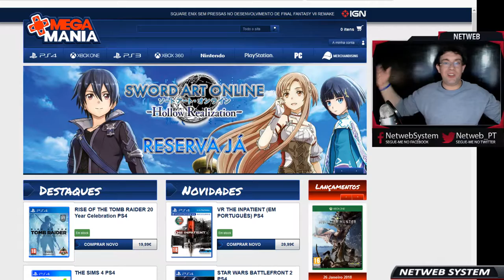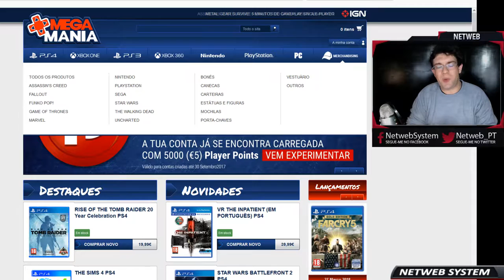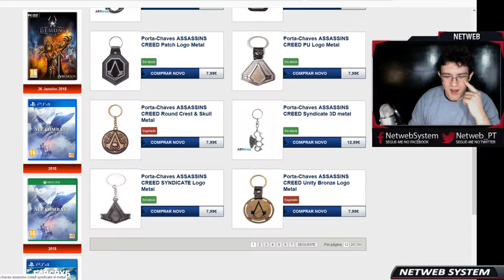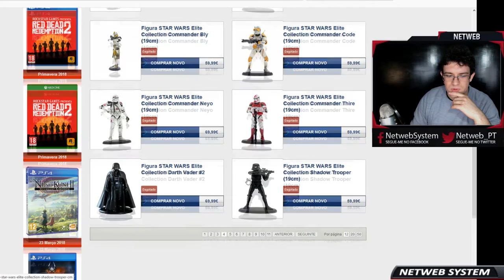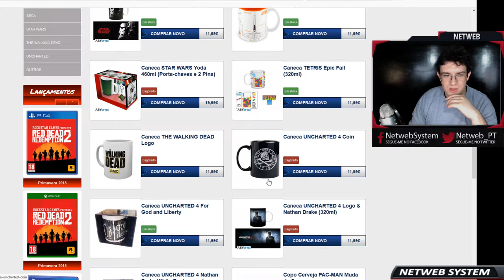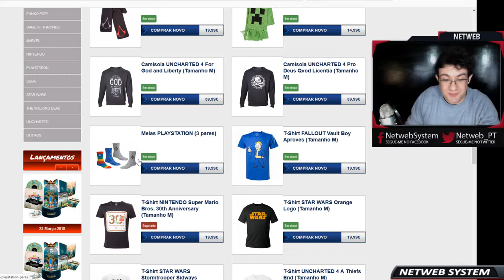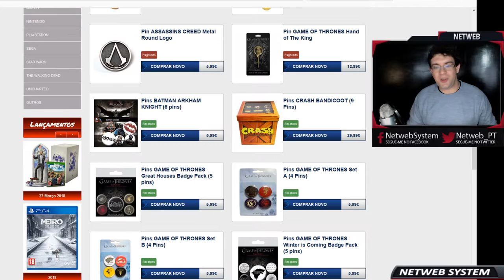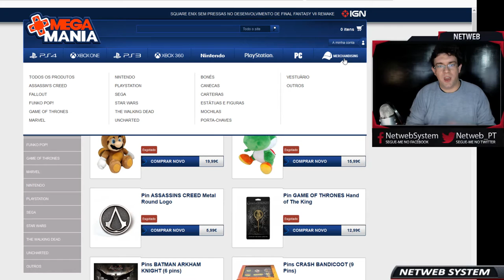NOVA PARCERIA 👊 LOJA MEGAMANIA - MERCHANDISING!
💥Saudações Netwebáticas💥
🔸CONTEÚDO🔸

Regista-te na MEGAMANIA e consegue os teus jogos, merchandising e periféricos aos melhores preços e com entrega antes do dia de lançamento!

➡️️BATTLE.NET🔗NetwebSystem#2408
➡️️EPIC GAMES🔗Netweb

✨PARCERIAS & AFILIAÇÕES✨
◾INSTANT GAMING - Jogos até 80% + Baratos!

🏠MORADA🏠
Estremoz

⚙️SETUP⚙️
🔸Caixa: ATX NZXT H440 Preta / Vermelha
🔹Motherboard: Asus Maximus VIII Hero
🔸Memória: x4 Kingston 8GB DDR4 2400MHz HyperX Fury Black
🔹Fonte: Seasonic M12II 620W Evo Edition 80+ Bronze
🔸Processador: Intel Core i7 6700K (4.0GHz) Socket 1151
🔹Cooler: Cryorig R1 Ultimate
🔸Ventoinhas: 3x Ventoinha Corsair AF120 Performance
🔹Disco SSD: Samsung 750 Evo 250GB SATA III
🔸Disco HDD: 2x Seagate 1TB SATA III 64MB
🔹Disco HDD: Toshiba 500GB SATA III 64MB
🔸Placa Gráfica: Asus GeForce® GTX 1070 F.E. 8GB GD5
🔹Rato: Asus Cerberus Gaming Mouse
🔸Teclado: Asus Cerberus Gaming
🔹Tapete: Asus ROG Sheath 90MP00K1-B0UA00
🔸Monitor: 2x Asus Monitor Gaming LED VX238H (23")
🔹Webcam: Logitech C920
🔸Placa Captura: Avermedia LGP
🔹Microfone: Blue Yeti Professional
🔸HeadSet: Tritton Kunai Stereo Red
🔹PlayStation 4

⚠️️REGRAS CHAT/COMENTÁRIOS⚠️️

👊ARRASEM👊